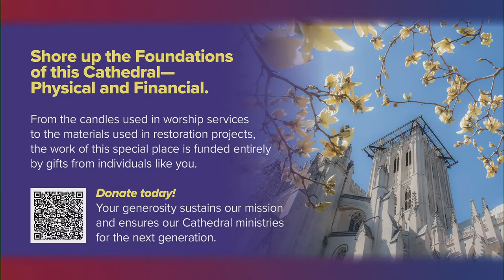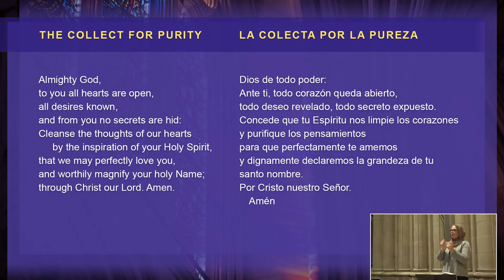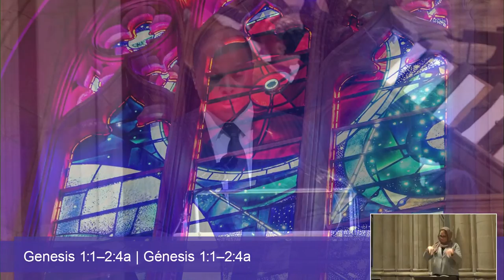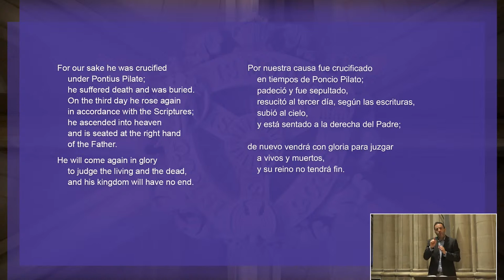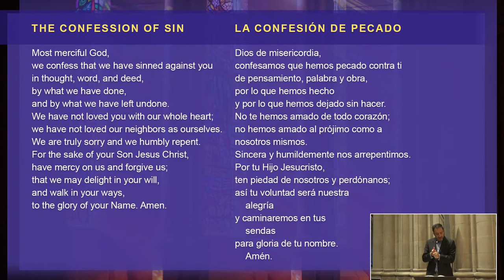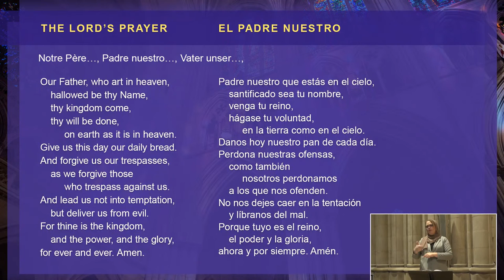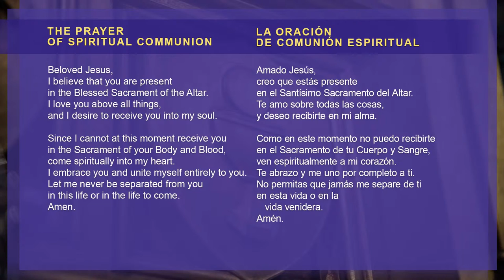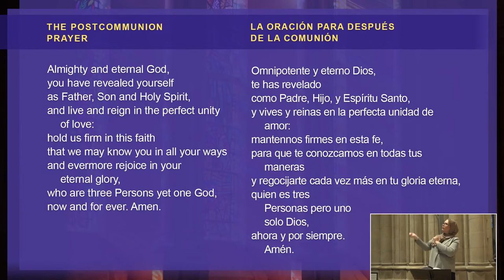6.4.23 Washington National Cathedral Sunday Holy Eucharist – Worship Online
Join us for the celebration of the Holy Eucharist on the First Sunday After Pentecost, Trinity Sunday. The Rev. Patrick Keyser preaches and the Very Rev. Randy Hollerith presides.

Our principal weekly Holy Eucharist anchors our worship life and prepares us for the week ahead. The Cathedral’s soaring architecture will point your eyes toward heaven as prayers, preaching and music open our hearts to God. Our worship is based on the traditions of The Episcopal Church and features beloved hymns, a hybrid blend of traditional and contemporary music and the best in Cathedral preaching. All who seek a deeper relationship with God in Christ are welcome to receive Communion.